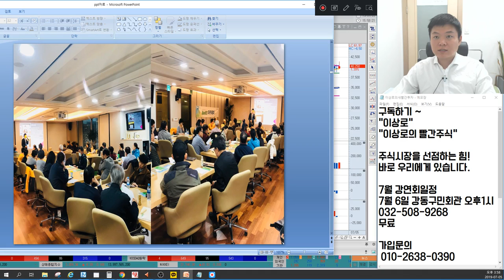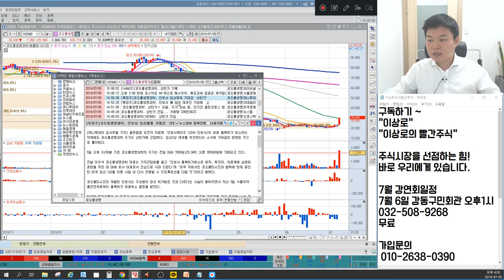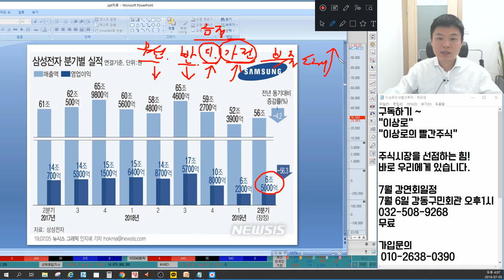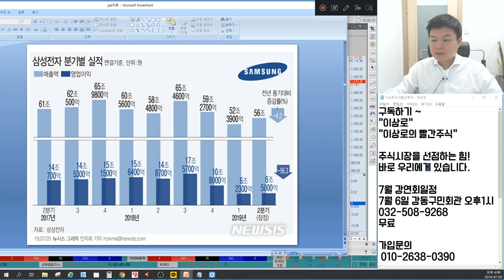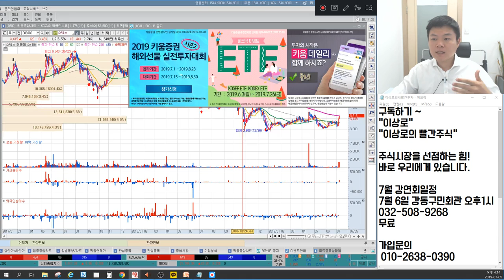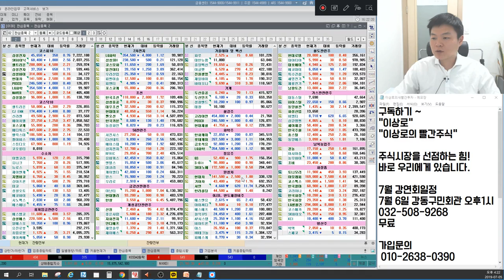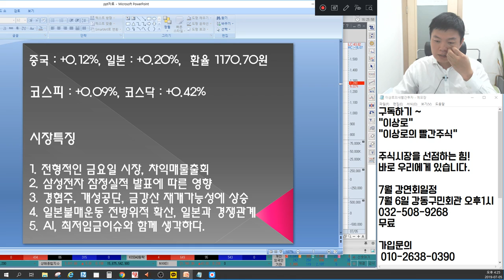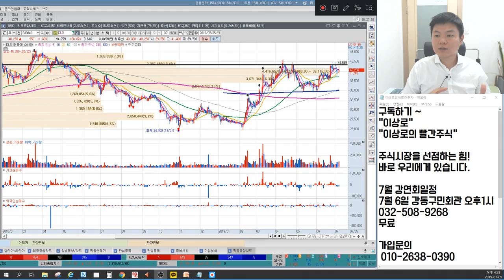삼성전자 잠정실적분석, IT종목영향은? 이스트소프트,줌인터넷 AI,최저임금이슈와 엮일까? 신성통상,삼익악기,모나미,화장품 일본불매운동 이어갈까? 언론에 나오지 않는 특별한 마감시황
7월 5일 장마감후 꼭 알아야할 주식 마감시황과 내일장 관심주 5선 지금 확인하세요~

1. 전형적인 금요일 시장, 차익매물 출회
2. 삼성전자 잠정실적 발표에 따른 영향
3. 경협주, 개성공단, 금강산 재개가능성에 상승
4. 일본 불매운동 전방위적 확산, 일본과 경쟁관계
5. AI, 최저임금 이슈와 함께 생각하다.
6. 내일장관심주 공개